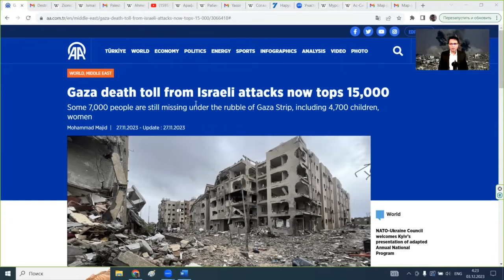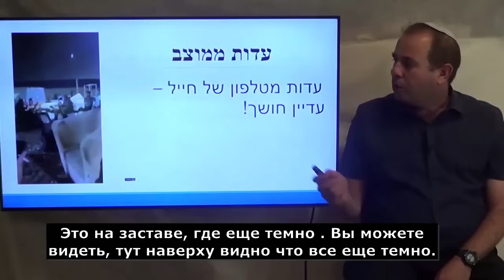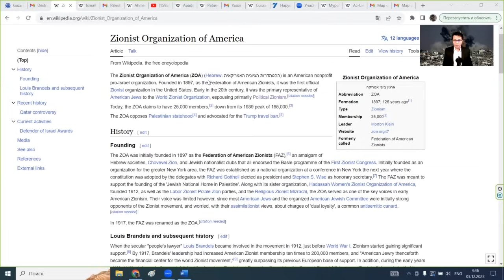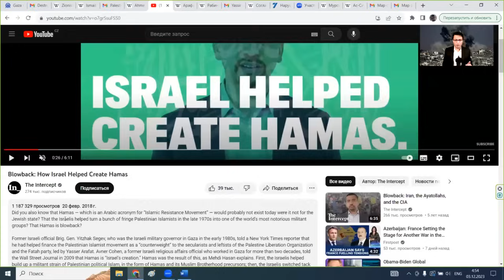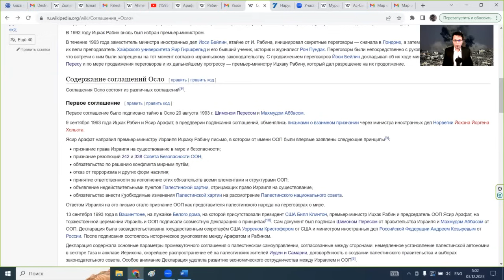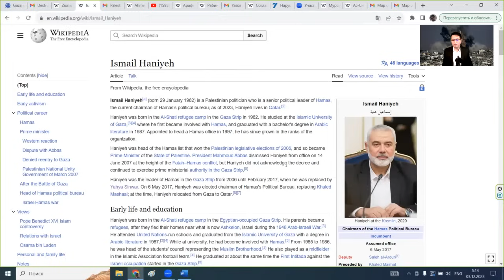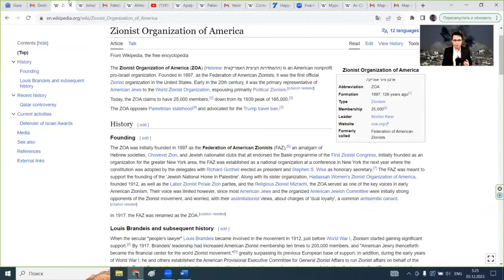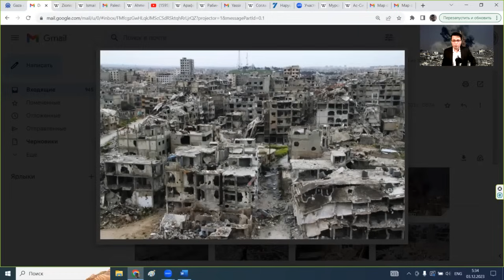Azat Türkmen #230. 4-nji bölüm: Jöhütleriň Musulmansumak Oýunjaklary.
Palestinanyň Gaza sektorynda "HAMAS-a garşy göreş" bahanasy bilen sionist Ysraýyl  döwleti parahat ilaty gyrgynçylyga bermegini dowam etdirýär. Iki aýa golaý wagtyň dowamynda Ysraýyl tarapyndan öldürilen parahat ilatyň sany eýýäm 15 müňdenem geçdi. Ysraýylyň bu gyrgynçylygy ýola goýmagyna, bilşiňiz ýaly, 7-8-nji oktýabr günleri HAMAS toparynyň söweşijileriniň Ysraýylyň ilatly punktlaryna eden hüjümleri meçew beripdi. Şonda Ysraýylyň raýatlaryndan 1400-e golaýy öldürildi we 200-den gowragy zamun alyndy. Eýsem HAMAS-yň bu hüjümi öz maksadyna ýetdi diýip bolarmy? Olaryň maksady aslynda nämedi? HAMAS-yň döreden bu prowokasiýasy Gaza sektorynyň öz ýaşaýjylaryna görlüp-eşidilmedik betbagtçylykdan başga näme getirdi? HAMAS-yň bu "strategiýasyna" nähili düşünmeli? Bu gümürtik prowokasiýanyň aňyrsynda duşmanyň bähbidi üçin gurnalan dildüwşik we dönüklik derejesinde nähilidir bir garaňky işler bolup bilermi? "Palestin tragediýasy we bilinmeli hakykatlar" atly gepleşikler tapgyrymyzyň 4-nji bölüminde biz şu meselä analiz berýäris.